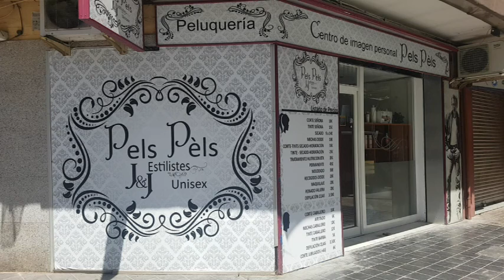015 Concurso de Playbacks Catarroja 2019 falla El Charco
015 Concurso de Playbacks Catarroja 2019 falla El Charco